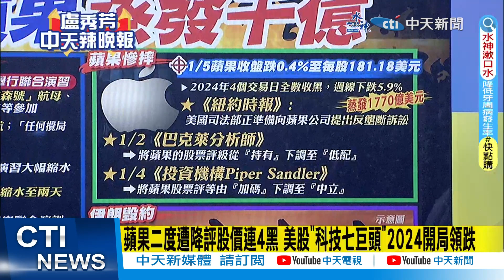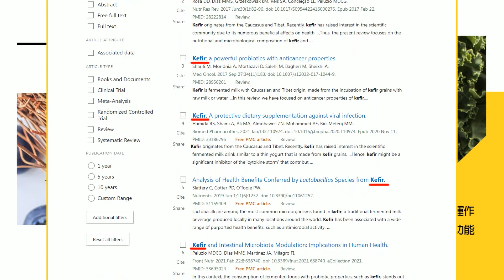【盧秀芳辣晚報】暴跌5.9%! 蘋果開年連續收黑｜3噩耗齊發! 蘋果蒸發千億 精華版